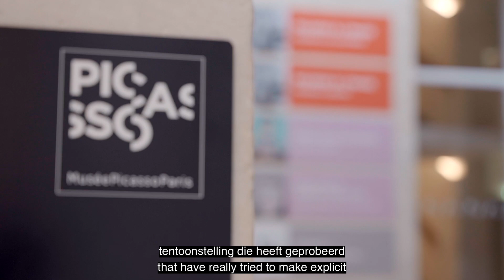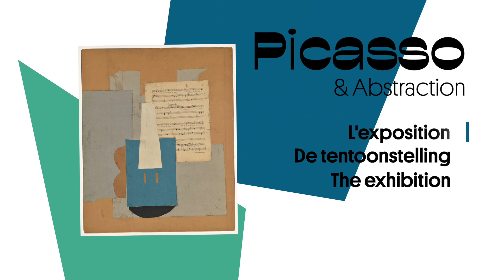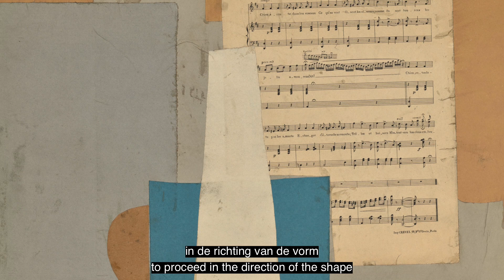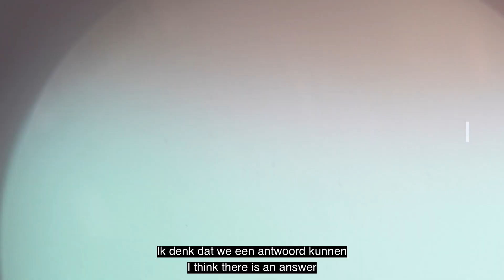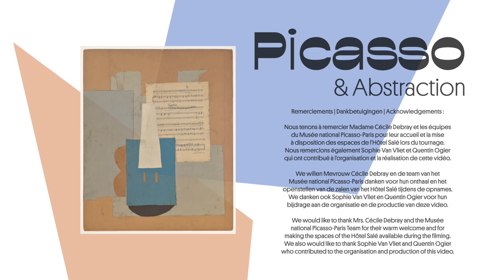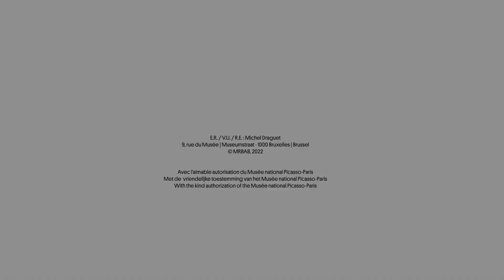Picasso & Abstraction Exhibition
Picasso & Abstraction
Exhibition
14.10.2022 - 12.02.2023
The exhibition is open Monday to Friday from 10 am to 5 pm, and on weekends from 11 am to 6 pm.

The Royal Museums of Fine Arts of Belgium, in close collaboration with the Musée national Picasso-Paris, are devoting a unique exhibition to Pablo Picasso (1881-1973). The two institutions are decrypting a theme that has never been explored before: for the very first time, Picasso's relationship with abstraction will be brought to light, through more than one hundred and forty exceptional works.